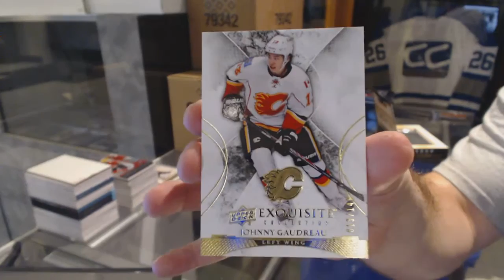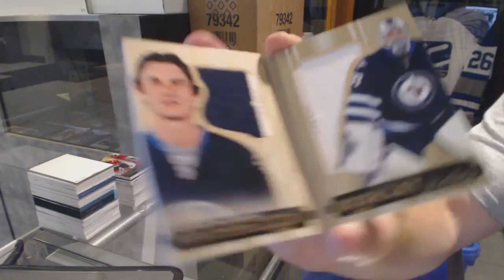15-16 Upper Deck Black Diamond Hockey Box Break - C&C GB #6184